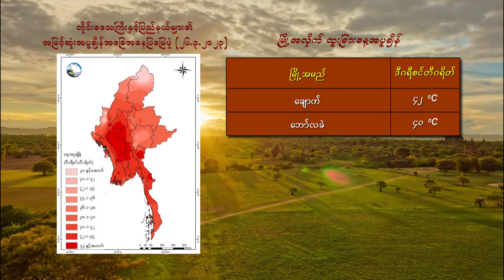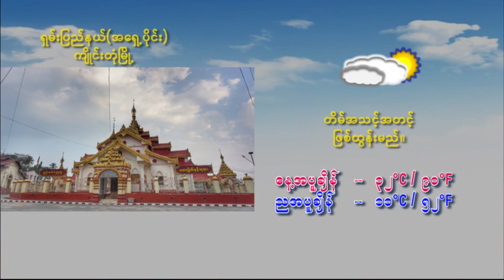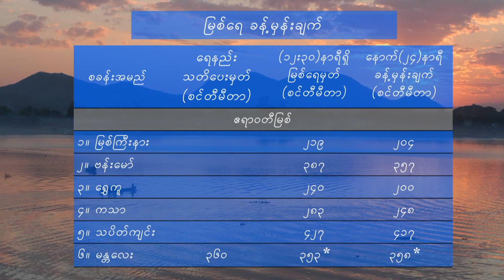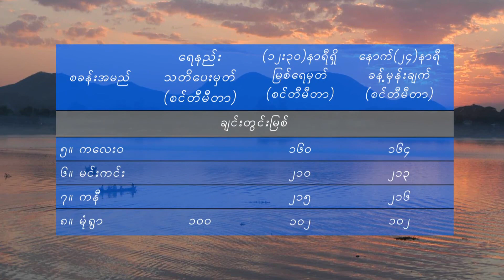วอนหลวงพ่อรวย - มนต์แคน แก่นคูน (เวอร์ชั่น ชาริล ชัปปุยส์)